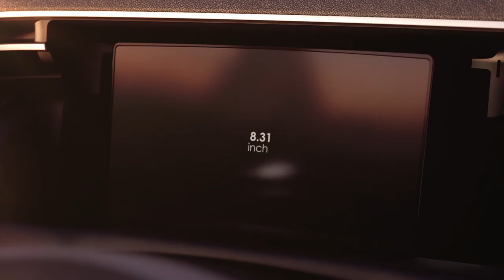The all-new TUCSON Life-hacking USP Film: 10.25” Open Cluster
Unobstructed views for miles! The streamlined dash in the all-new TUCSON maximizes the windshield space while the anti reflective instrument panel dramatically reduces sun glare to make sure you don’t get blinded at even the most inconvenient angles of the sun. Into the great wide open!